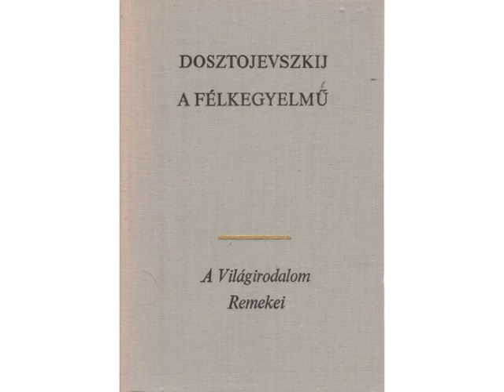Dosztojevszkij - A félkegyelmű I. HUN